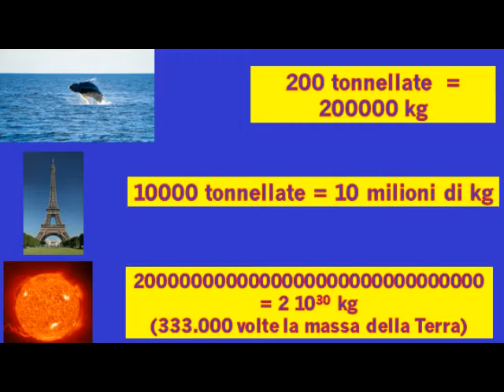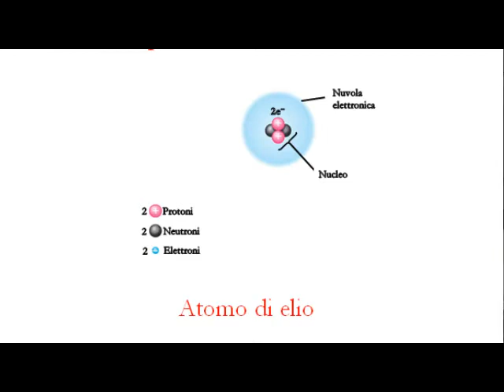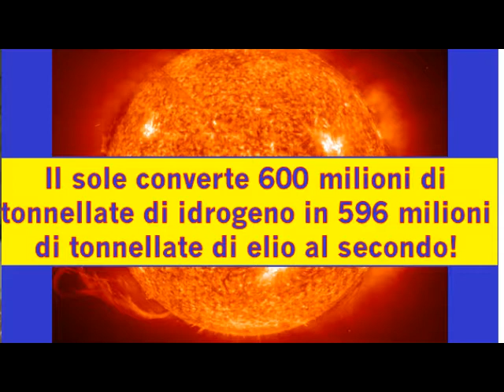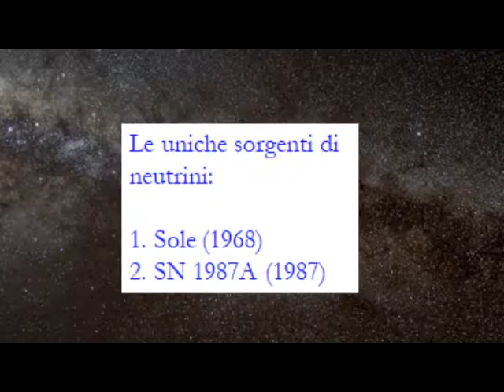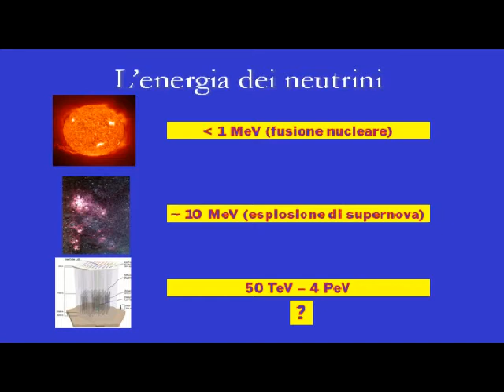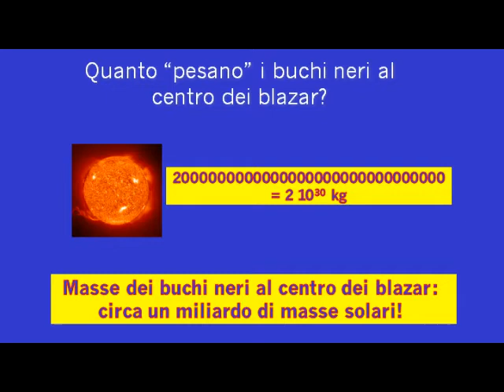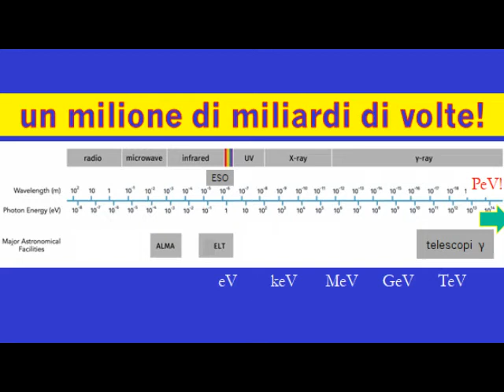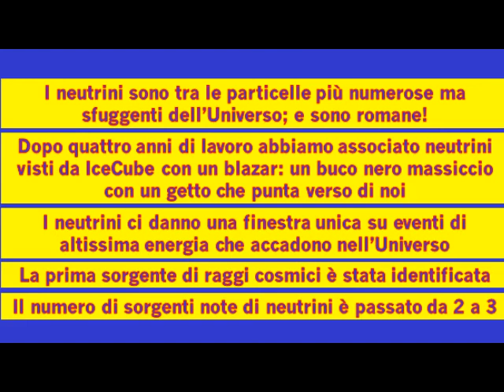PREMIO SPARLAMENTO 2019 - Conferenza Paolo Padovani, astronomo presso ESO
Venerdì 5 luglio, 2019 - Camera dei deputati, Sala della Regina
"NEUTRINI DA BUCHI NERI MASSICCI: UNA NUOVA FINESTRA SULL'UNIVERSO" - Paolo Padovani, European Southern Observatory, Garching Germania. Vincitore Premio Sparlamento 2019